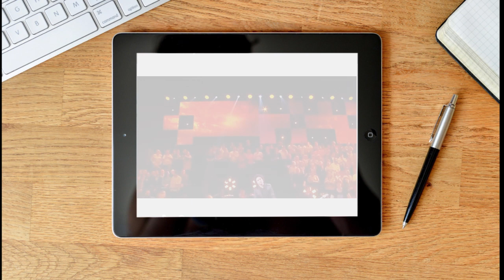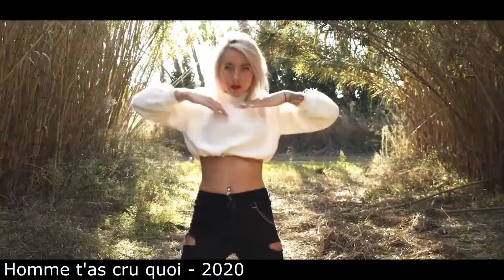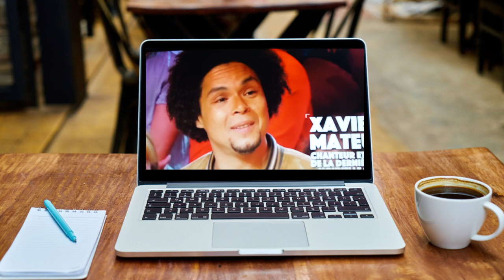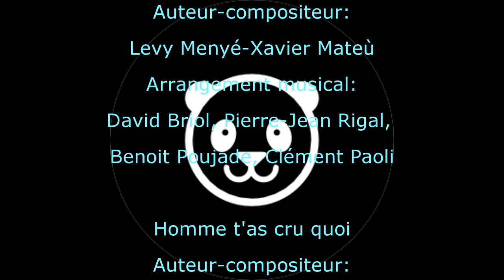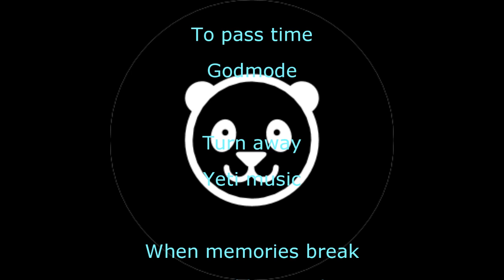Les interviews du Wendigo: Xavier Mateù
Pour ma première interview, je rencontre le chanteur de soul, Xavier Mateù à Perpignan.